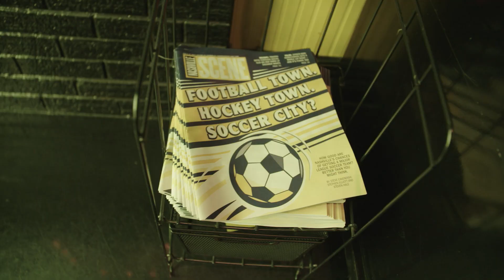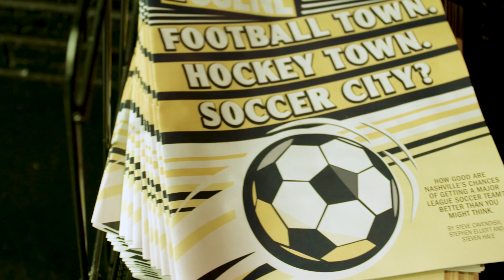Nashville Soccer Club: MLS is Coming to Music City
Nashville, Tennessee. Music City, Sports Town, and home to a new MLS team: Nashville Soccer Club.

The league made the news official that Nashville is the first of 12 cities that submitted formal bids in January to be awarded one of four available MLS expansion teams.

Join Susannah Collins to get a first hand account from the supporters, ownership, and celebrities of this newly proclaimed soccer city in the south.